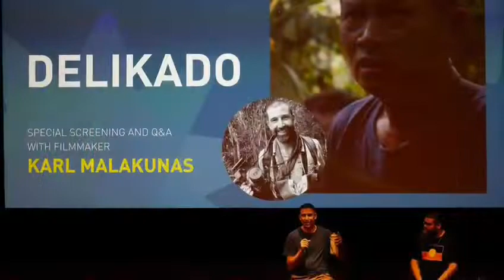Highlights of Asia Pacific Screen Academy Awards, Delikado Film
Highlights from APSA! We loved being a part of the Asia Pacific Screen Awards, an event with so much heart.
We were even more thrilled that Delikado was awarded the Special Mention in the Documentary category. Thank you Asia Pacific Screen Awards.